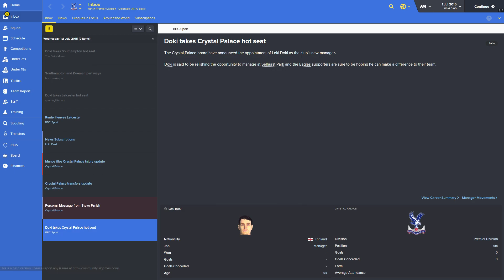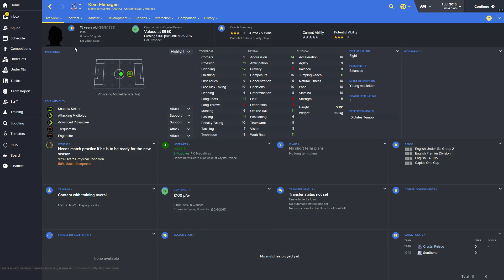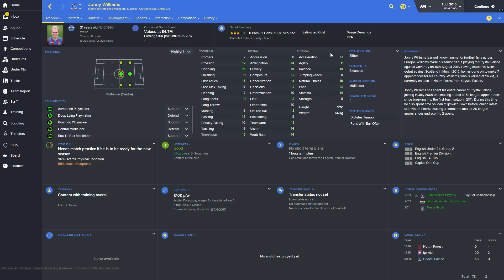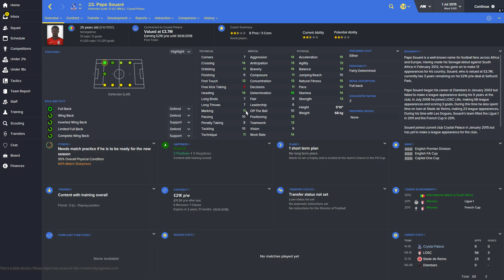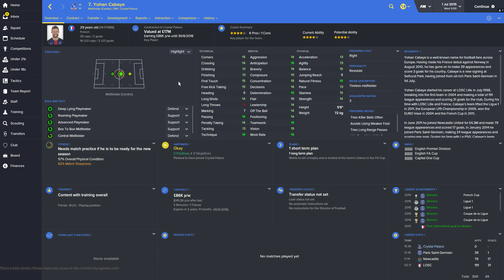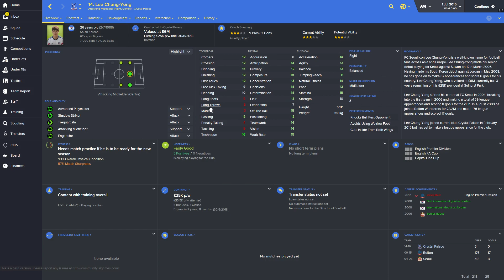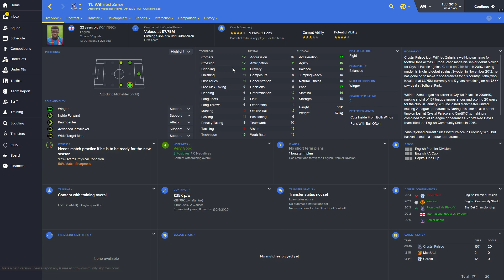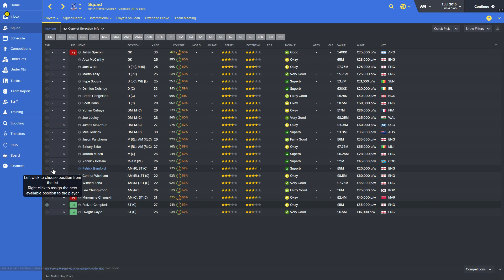Football Manager 2016 - Crystal Palace Club/Squad Guide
Lets play! In this Football Manager 2016 video we take an in depth review of the teams in FM. including a squad review, wonderkids and youth review, finances including transfer budget and salary and objectives for the season. Lets Play!

We also take a look into which areas of the squad might need strengthening

Let us know which teams to do next in the comments below, and let us know your thoughts on the arsenal team